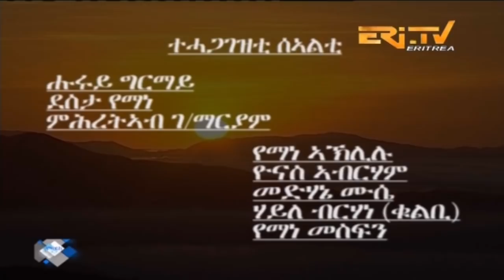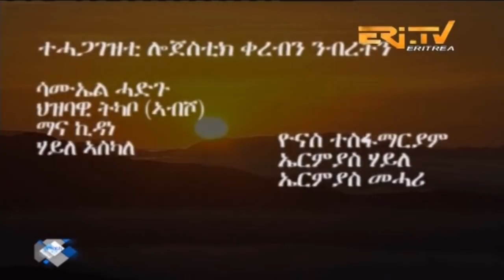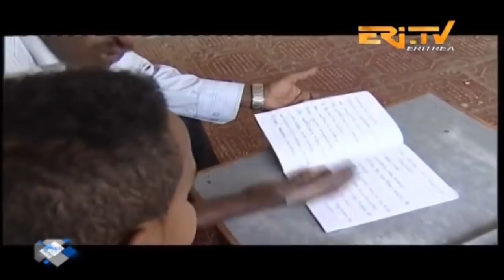ERi-TV, Eritrea - Drama Series: nTab zKri Zemen - ንጣብ ዝኽሪ ዘመን - ክፋል መበል 45- part 45, Nov. 04, 2018